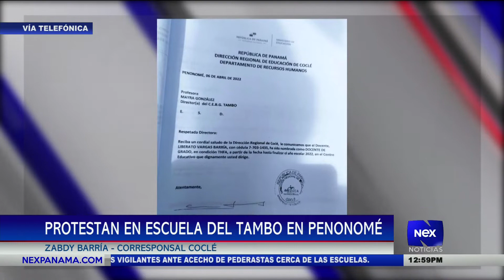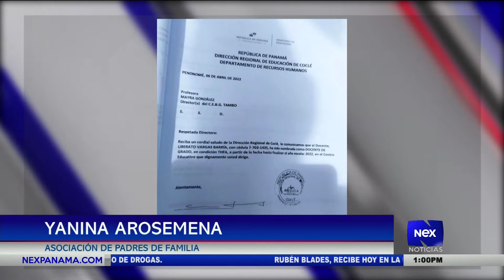Protestan por la falta de docentes en la Escuela del Tambo en Penonomé